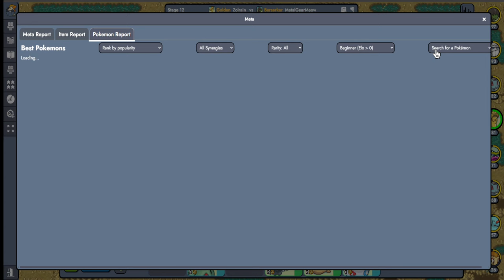Melmetal is the new Steel comp powerhouse in Pokemon Auto Chess